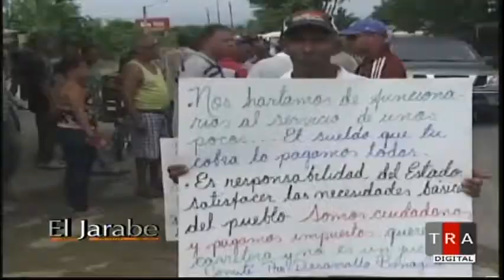El Jarabe Este Lo Dice La Gente Seg-4 30/07/14